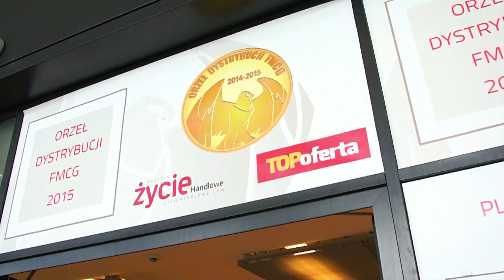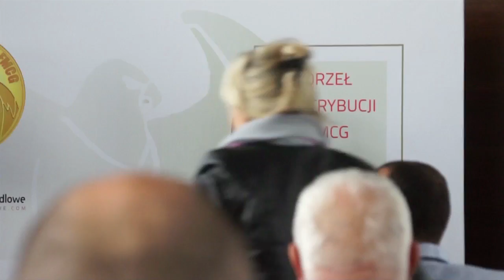Orzeł Dystrybucji FMCG 2015: Opinie wystawców targów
Zapraszamy na targi „Orzeł Dystrybucji FMCG”
25 listopada 2016 na stadionie PGE Narodowym odbędzie się kolejna edycja organizowanych przez nasze wydawnictwo targów „Orzeł Dystrybucji FMCG”. Będzie to doskonała okazja do nawiązania relacji biznesowych z blisko dwoma tysiącami klientów hurtowych i detalicznych.

Zachęceni sukcesem pierwszych tragów „Orzeł Dystrybucji FMCG”, które odbyły się w październiku 2015 roku postanowiliśmy zorganizować je po raz kolejny. Tegoroczne edycja imprezy odbędzie się 25 listopada, w miejscu, które przypadło do gustu wszystkim wystawcom i odwiedzającym, czyli na stadionie PGE Narodowym.

Na targi „Orzeł Dystrybucji FMCG” zaproszeni zostaną przedstawiciele ponad 1500 hurtowni i około 300 sieci sklepów z branży spożywczej i kosmetycznej, na stałe współpracujących z naszym wydawnictwem.

W wydarzeniu uczestniczyć też będą mogli wszyscy czytelnicy naszych tytułów spełniający kryterium nabywcy hurtowego. Producentów i importerów zainteresowanych zaprezentowaniem oferty temu ściśle wyselekcjonowanemu gronu klientów oraz nawiązaniem intratnych relacji handlowych zachęcamy do kontaktu mailowego.